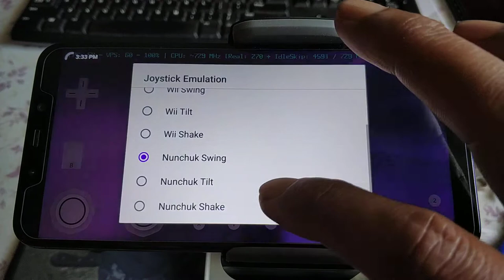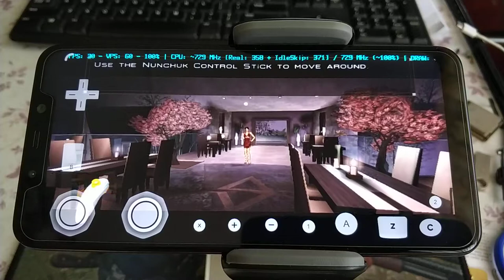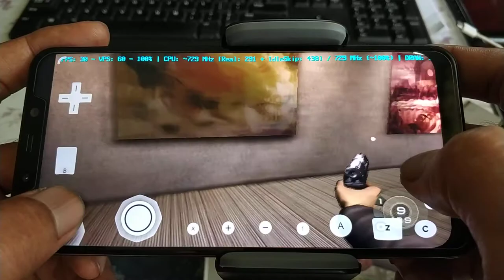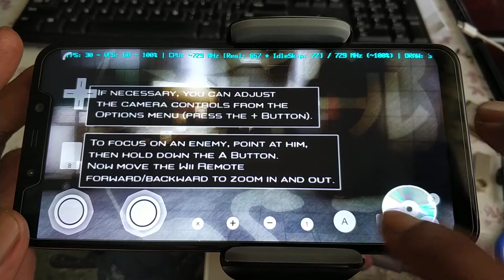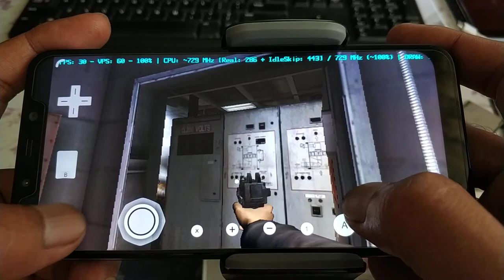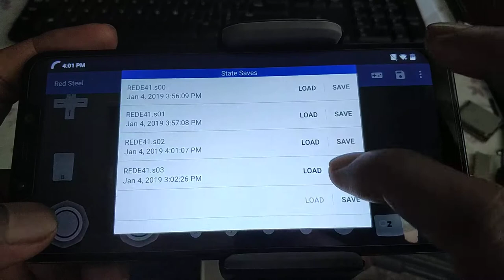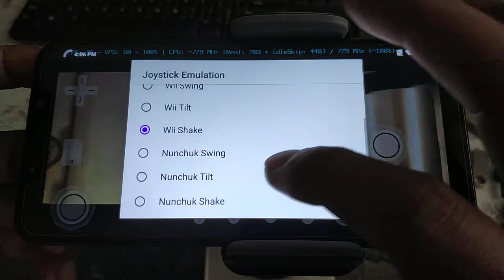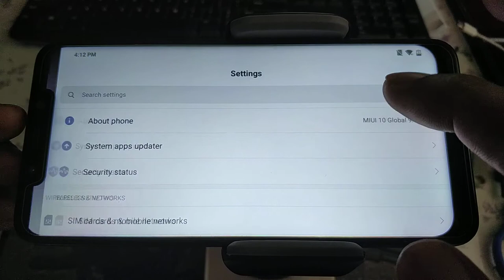Red Steel wii on android at full speed